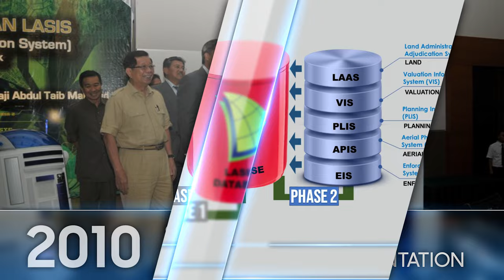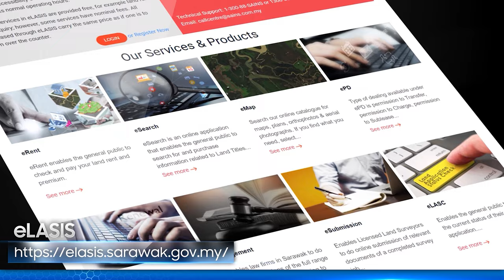Achivement Montag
Land and Survey Sarawak, DIGITAL ECONOMY AWARD 2023
(freelance video creator)